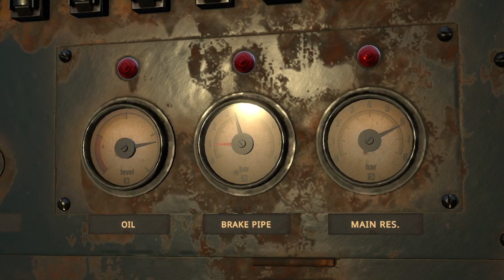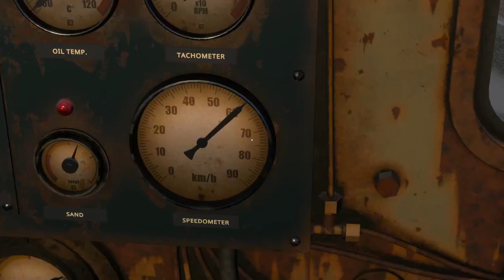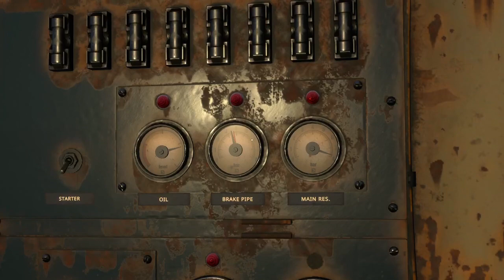Rapid Unscheduled Disassembly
A little lengthy demonstration what you should not try in the DM3. Altho it wasn't because of the machine itself, because I was new to the break system and did not understand what I was doing wrong.

PS: The brakes were empty, I should have pulled the lever down (to the left) to refill the wagons, THEN use the pressure... now I know :D